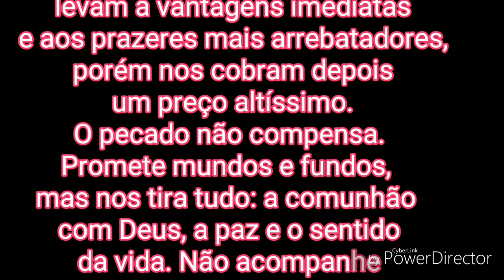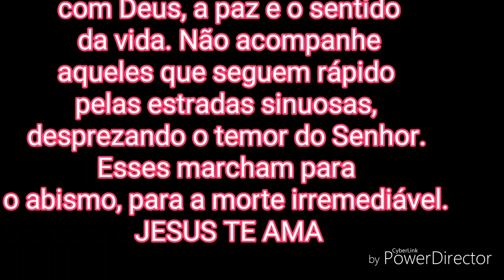LIMPEZA DE TERÇA FEIRA 🌺🌺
Faxina Limpeza Ap,organização casa
 cheirosa❤️

PEÇO COM MUITO CARINHO
QUE VC DEIXE AQUELE JOINHA PARA AJUDAR O CANAL 👍👍👍👍

Meninas Obg por sua presença Deus Abençõe a Todas Grandemente bjss ❤️❤️❤️❤️